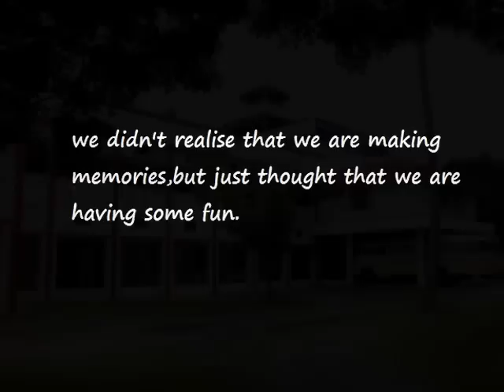veyil pokumee.. Friendship song from college of engineering cherthala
Lyrics- Hari krishnan nair
Composer & Singer - Julin Paul